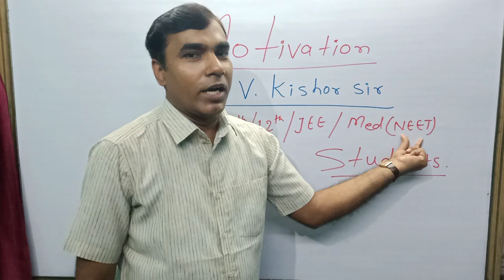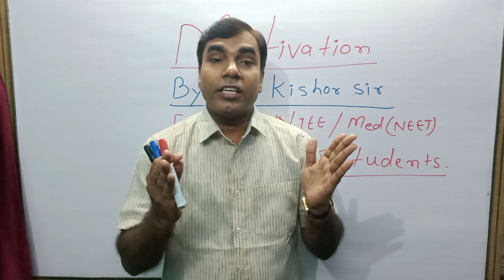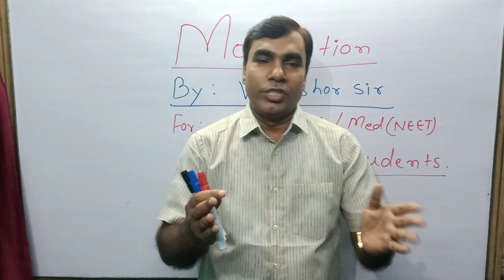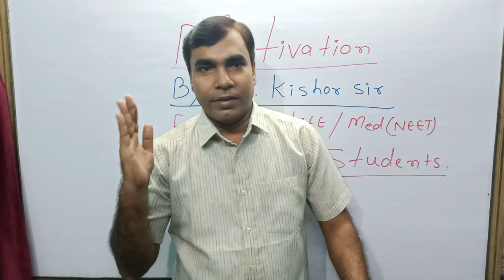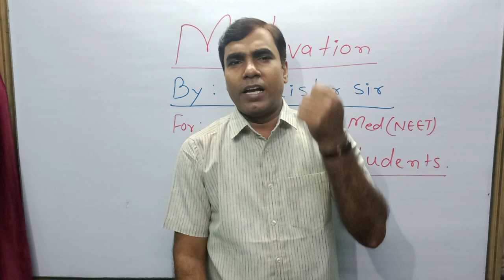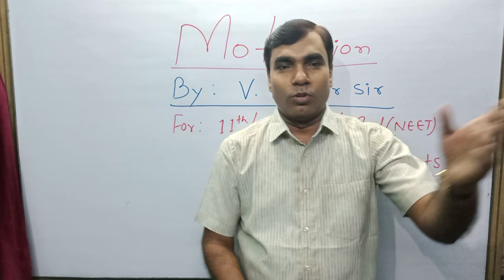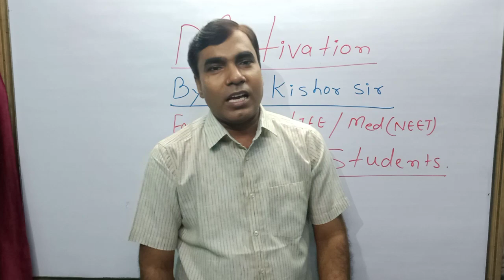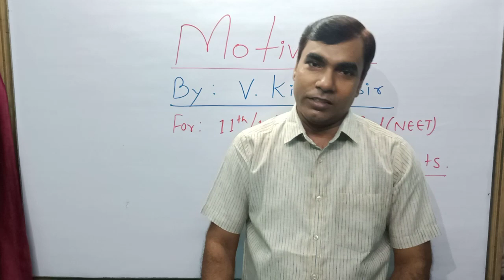Motivational video by : V. kishor sir